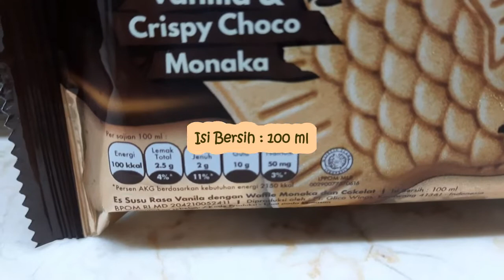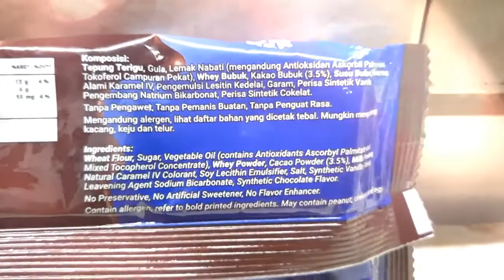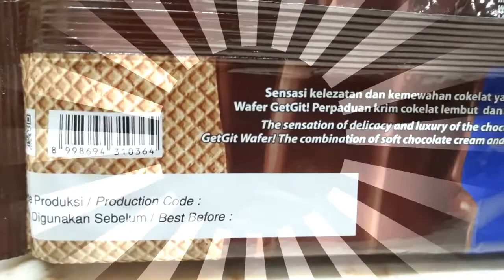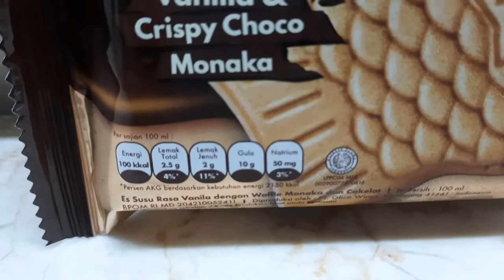HAKU VANILLA & CRISPY CHOCO MONAKA!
Es Susu Rasa Vanila dengan Waffle Monaka dan Cokelat